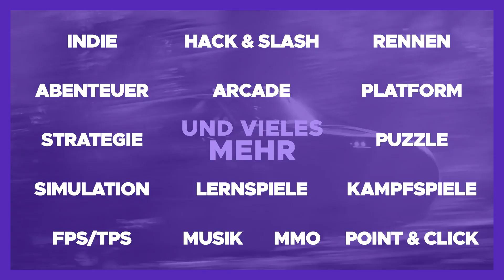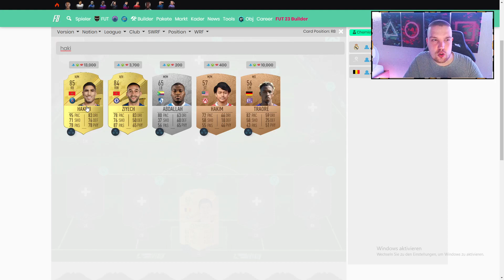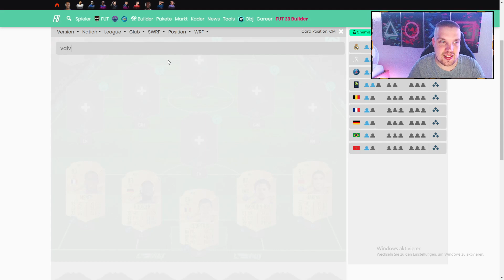FIFA 23 : SO BEKOMMST DU 15 SELTENE GOLD SPIELER IN FIFA 23 VON TOP NATIONEN ✅ MEIN ERSTES WL TEAM 🔥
❝ 𝐖𝐢𝐥𝐥𝐤𝐨𝐦𝐦𝐞𝐧 ❞

| 𝐓𝐫𝐚𝐝𝐢𝐧𝐠 𝐃𝐢𝐬𝐜𝐨𝐫𝐝

fifa 23 trading deutsch, fifa23 tipps,schnell münzen machen, schnell coins machen,easy coins,traden für Anfänger, so geht traden fifa 23,fifa 23 trading tipps deutsch,
fifa trading Anfänger, schnell münzen machen, investieren fifa 23, diese karten jetzt investieren fifa 23, investment tipps Fifa 23,invests fifa 23, besser werden in Fifa 23,
30k pro stunde fifa 23, 40k pro stunde fifa 23, 100k pro stunde, 100k pro tag fifa 23, 200k pro tag fifa 23,300k pro tag fifa 23, 400k pro tag fifa 23,
fifa 23 flipping, fifa 2 coins bekomen, fifa 23 trading Tipps deutsch,1mio pro woche fifa 23, fifa 23 how to make coins, coins machen durch flippen, flipping filter, sniping filter leicht,
heftige sniping filter fifa 23, toty trading fifa 23, marktanalyse fifa 23, wann team kaufen fifa 23, wann team verkaufen fifa 23, icon packs fifa 23, trading content fifa 23, besten trader,
Eneba, Eneba.com, Eneba psn fifa 23, einfach und leicht münzen machen, flippen ohne risiko, üv liste ohne risiko fifa 23, low budhet trading tipps, bronze pack methode fifa 23, icon sbc invests,
toty marktcrash, trading tipps silber, squad battles glitch fifa 23, future stars promo, trading future stars, talente event, coins machen zu future stars, future stars invests, future stars investment,
fifa23 münzen , trading tipps deutsch fifa 23, web app trading fifa 23, trading methode fifa 23, fifa 23 how to make coins, fifa 23 schnell münzen machen, fifa 23 ÜV liste zum nachkaufen, fifa 23 squad battles,fifa 23 rewards,
fifa 23 Lightning rounds, Fifa 23 promo, Fifa 23 Event, Fifa 23 coins gewinnen, Fifa 23 investing, besser werden in FUT FIFA 23, Fifa 23 trader, wie geht ÜV Fifa 23, ÜV Liste einfach erklärt, WL rewards Fifa 23, Packluck Fifa 23, Fifa 23 pack opening, , Fifa coins machen schnell, traden ohne Risiko Fifa 23, 100% Gewinn machen Fifa 23, gratis Münzen machen Fifa 23, flipping Liste zum nachbauen, flippen Fifa 23, Low Budget traden Fifa 23, Low Budget Trading Methode ohne Risiko, Low Budget ÜV Fifa 23, high Budget ÜV Fifa 23, high Budget Liste fifa 23, TOTY Vorbereitung Fifa 23, TOTY Invests Fifa 23, investieren ohne risiko, sichere invests fifa 23, fifa23 livestream, fifa 23 trader, 500k pro woche fifa 23